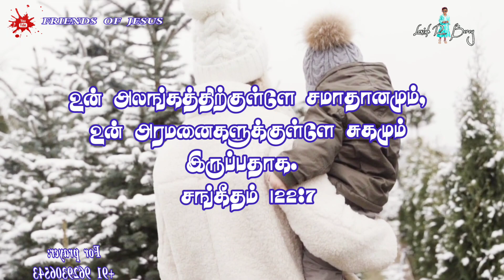Todays Promise Word | 26-07-2022 | Indraya Vasanam | Today Bible Verse in Tamil